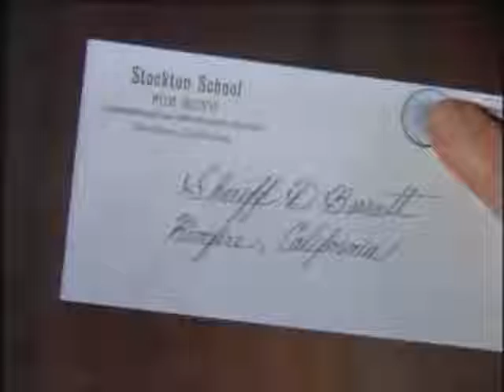The Big Valley S03E22 Rimfire 480p 30fps H264 128kbit AAC